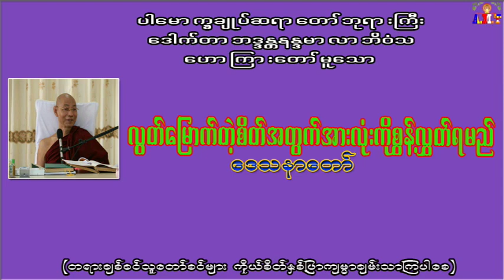လွတ်မြောက်တဲ့စိတ်အတွက် အားလုံးကိုစွန့်လွတ်ရမည် ပါမောက္ခချုပ်ဆရာတော်ဘုရားကြီး ဒေါက်တာအရှင်နန္ဒမာလာဘိ